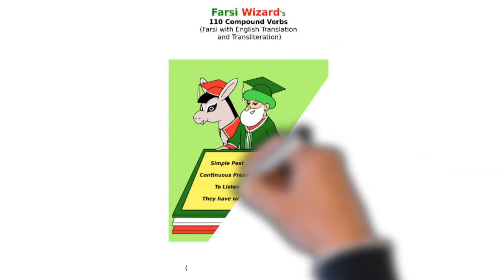Farsi / Persian 110 COMPOUND Verbs (English and Pinglish Included!)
Want to learn Farsi Persian Verbs as used by Iranians in actual conversations? Check out the 2nd Volume of Farsi Wizard's verbs series